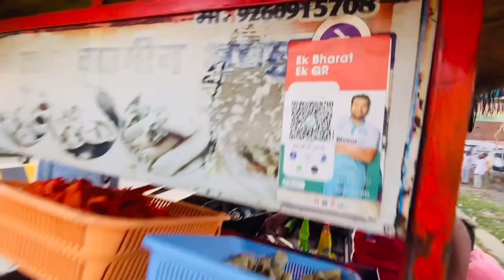My Ramadan routine 🕋 🌙